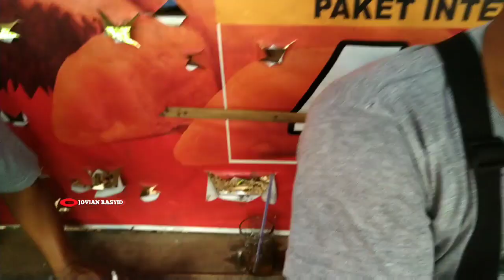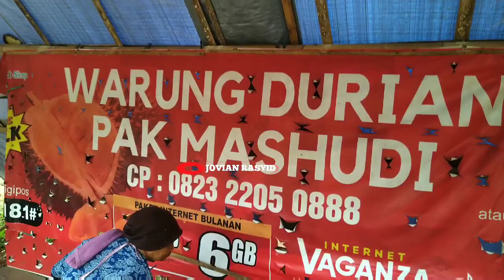Pecinta Durian Lolong harus mencoba di pondok durian ini !!!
Bulan Desember 2019 sudah musim durian, sudah banyak penjual yang menjajakan durian di pinggir jalan.
khususnya bagi penggemar durian jangan sampai tidak mampir ke pondok durian pak mashudi atau sering di panggil om gudel , lokasinya di pinggir jalan arah desa lolong kecamatan karanganyar kabupaten pekalongan.